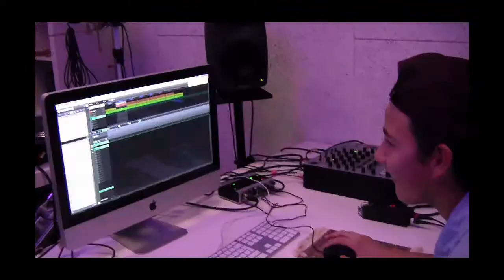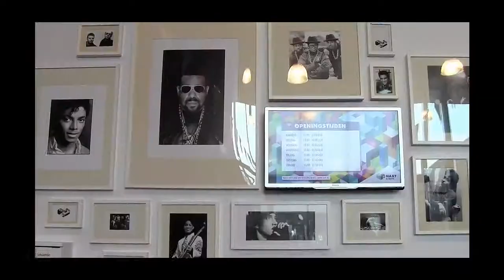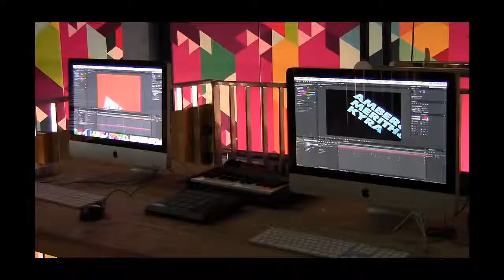NAXT Almelo B-Day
Zaterdag was er open dag bij NAXT aan de Kolthofsingel. NAXT bestaat deze maand precies een jaar. Video impressie over wat er zo allemaal mogelijk is binnen NAXT. Meer informatie: kunstkijkeralmelo.nl